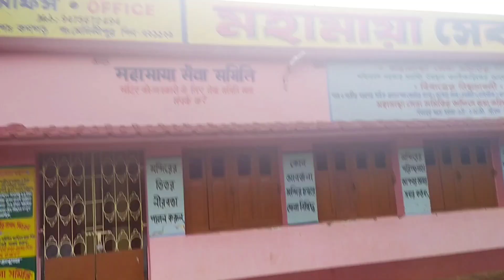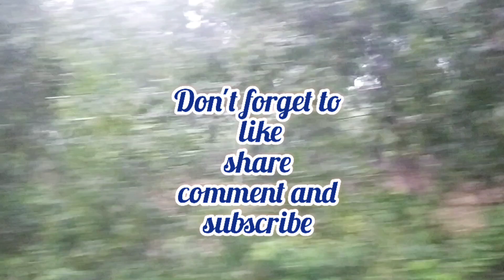Short Travel to KarnaGarh Temple || Bengali tavel vlog ||West Midnapore||Shalboni